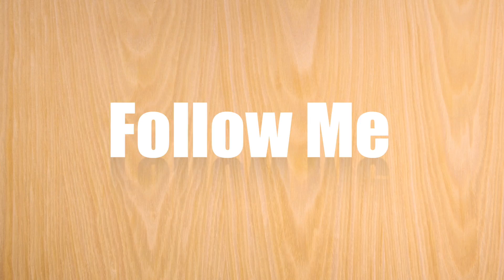Update: We're doing an Update Vlog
Some info about the channel... So it's an update as the name implies. In this video Seth highlights some changes we are planning to undergo as well as the ones that have already happened!